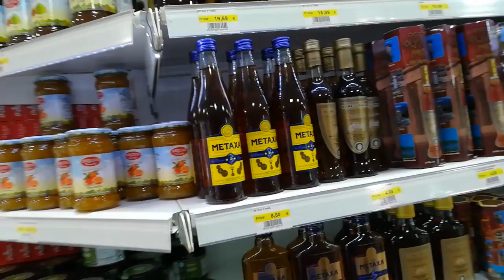Paralia Katerinis, Grecia 2019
Ion and Mihaela traveling